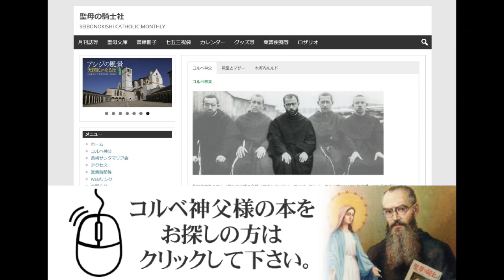愛のために命を捧げた人 コルベ神父様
８月１４日は　聖マキシミリアノ・マリア・コルベ司祭殉教者の記念日です。第２次世界大戦が勃発し、ナチス軍に捕らえられ、アウシュヴィッツ強制収容所へ入れられました。ここで死刑を宣告された家族を持つ１人の父親の身代わりを進んで引き受け、1941(昭和16)年8月14日、愛のために生命を捧げ、亡くなりました。1971(昭和46)年10月17日パウロ６世教皇によって福者の列に加えられました。1982(昭和57)年10月10日バチカンにおいて、ローマ法王ヨハネ・パウロ二世からカトリック聖人に加えられました。